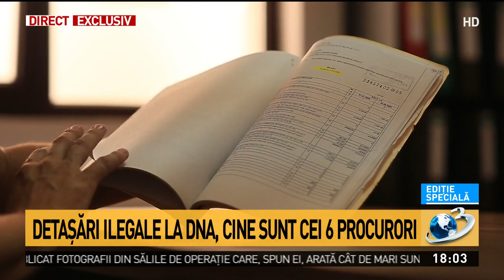Exclusiv! Șase procurori au fost dați afară de la DNA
Procurorul general Augustin Lazăr a dispus luni încetarea delegării în cadrul DNA pentru şase procurori, care nu îndeplinesc condiţia de vechime în funcţie de minim opt ani. Roxana Ciucă vine cu mai multe informaţii.